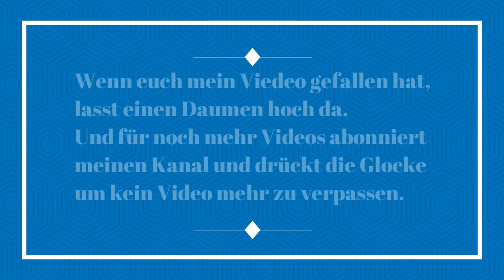Töpfern für Anfänger - ohne Töpferscheibe: Tasse und Schale töpfern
Wer gerne etwas Individuelles verschenken möchte, kann meinem Beispiel folgen. In diesem Video erfährst du, wie du eine Tasse und eine Herzenschale ohne viele besondere Hilfsmittel anfertigen kannst. Ob zum Valentinstag, Muttertag oder sonstiger Anlass - hiermit kannst du einem lieben Menschen eine Freude machen.
Ich wünsche dir viel Spaß mit dem Video und beim Nachmachen. Und denkt immer dran: bleibt kreativ.

Wer sich eine Schablone herunterladen möchte - gerne
hier auf meiner Homepage unter Anleitungen zum Herunterladen:

Viel Spaß dabei - und: bleibt kreativ!